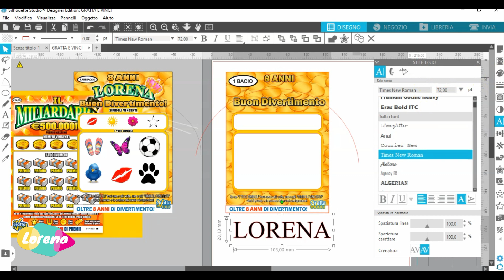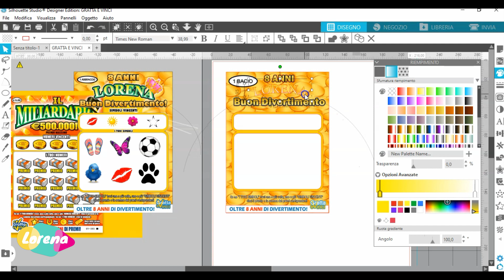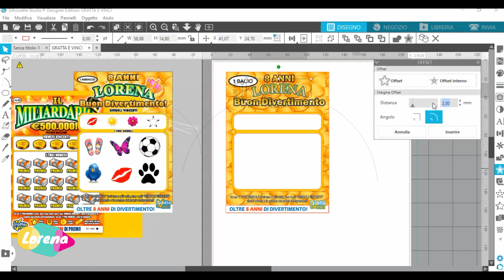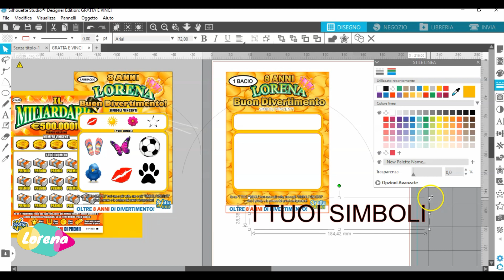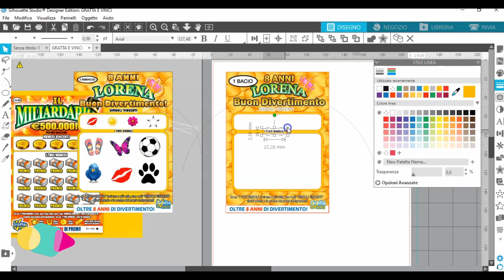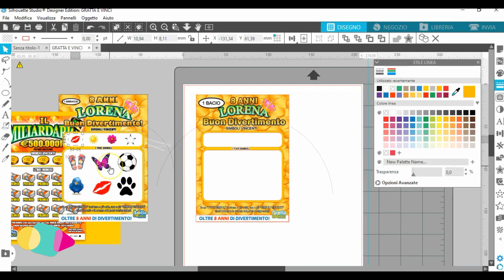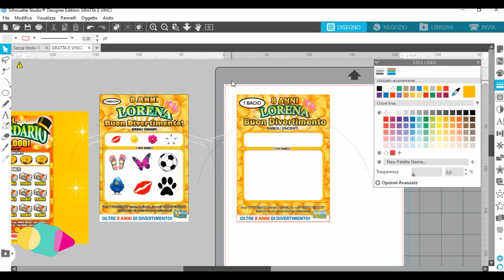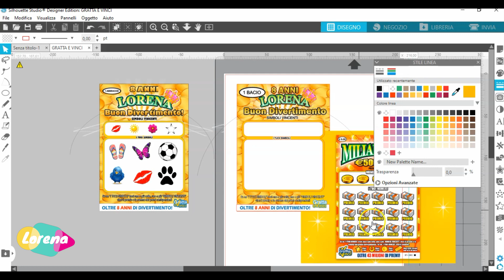COME CREARE UN GRATTA E VINCI PERSONALIZZATO parte 2/2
Seconda parte del video su come creare un gratta e vinci personalizzato con il programma Silhouette Studio